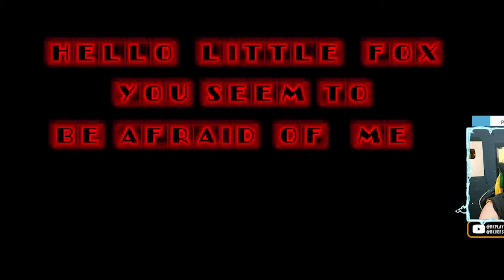Sonic The Hedgehog Deluxe Edition - SONIC.EXE ALTERNATIVE REALITY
0:00 Sonic The Hedgehog Deluxe Edition
0:12 Limão
0:33 Tails
3:05 Final Tails
3:42 Knuckles
6:41 Final Knuckles
8:41 Dr Eggman
10:45 Final Eggman
12:51 Final
13:04 Sonic
13:21 Game over
13:34 Conclusão

No universo dos jogos, poucos personagens têm o carisma e a popularidade de Sonic the Hedgehog. Nesta matéria, mergulharemos na jornada de um jogador através do jogo da realidade alternativa do Sonic, repleto de reviravoltas, desafios emocionantes e momentos inesperados.